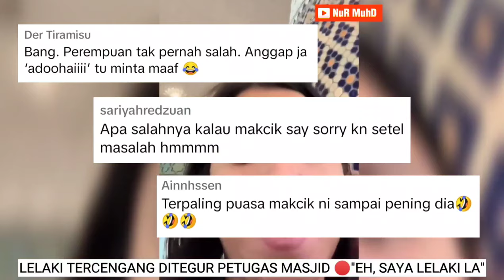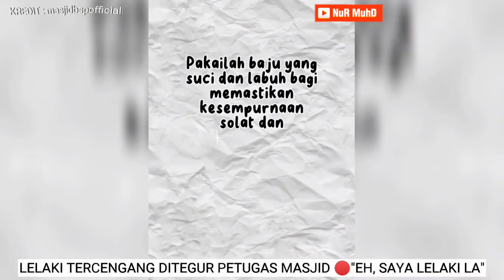AKAK MASJID SOUND LELAKI BERAMBUT PANJANG 🔴ENDING BUAT RAMAI RASA LUCU